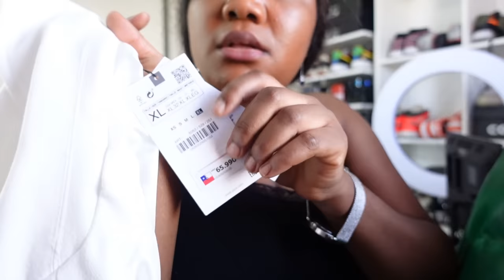WEEKLY VLOG : ALISHA AL NAN KOU, JOUNEN ANSANM, SHOPPING, PREPARE BATÈM, NEW CHEVE, PRODWI CHEVE ETC